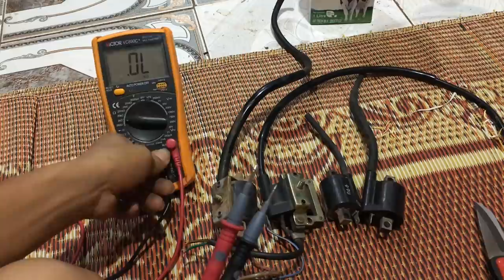Mobin Sườn Cách Đo Kiểm Để Độ Lửa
chia sẻ và hướng dẫn cách đo kiểm giữa các loại mobin để ae có thể biết đâu là loại mobin khỏe phù hợp với nhu cầu độ lửa khỏe cho ae